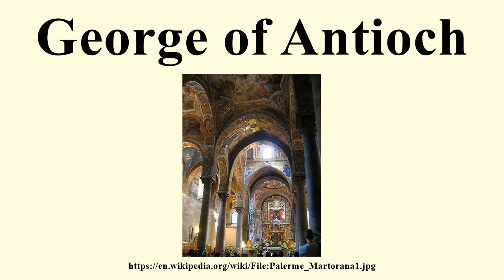George of Antioch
Image-Copyright-Info